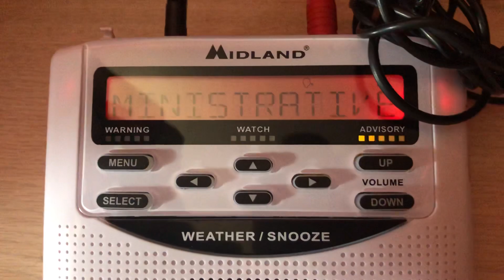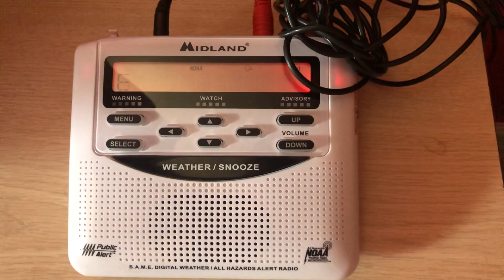EAS#86 Administrative Message￼